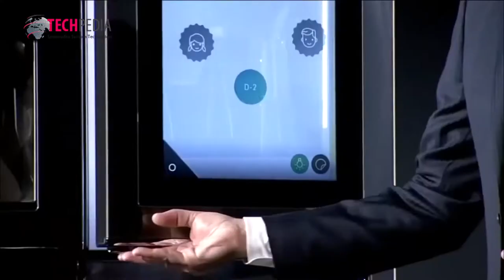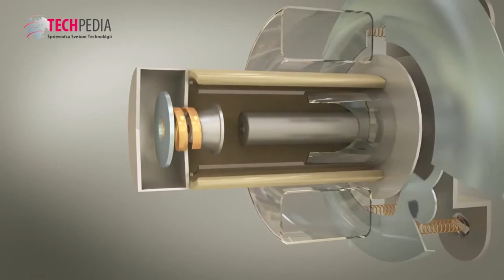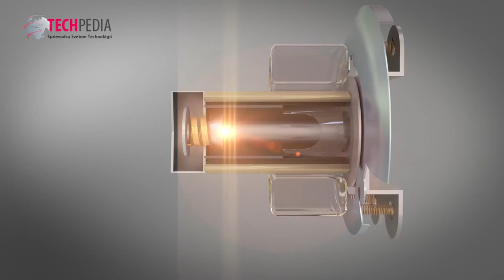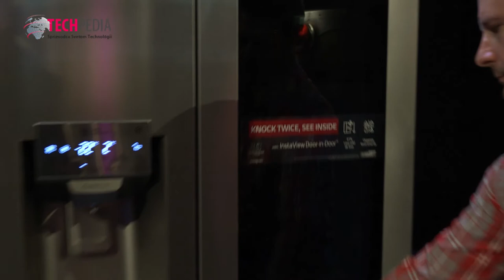Úsporná chladnička LG InstaView Door-in-Door je plná šikovných technológií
Priznajme si to, kto z nás neotvára dvierka na chladničke aj viackrát denne? Predstavte si, že podľa prieskumov je to v bežnej domácnosti až 79 krát denne. Môže to však viesť k vysokým únikom chladu a k vyšším energetickým nárokom, ktoré sú spojené s opätovným vychladením vnútorného priestoru chladničky. Vývojári z LG však na tento problém našli odpoveď, ktorá sa spolu s ďalšími užitočnými technológiami ukrýva v chladničkách InstaView Door-in-Door. Viac na